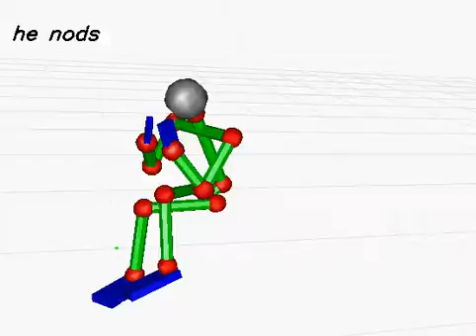20130612_204 (rank:0 4-gram)